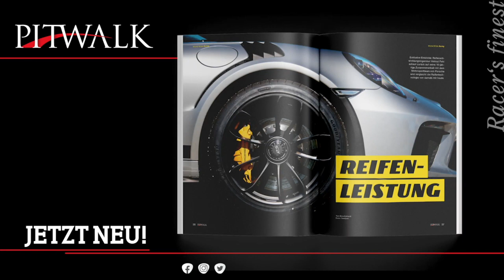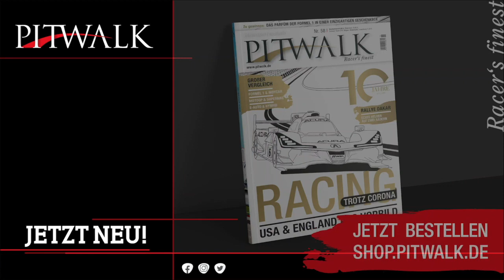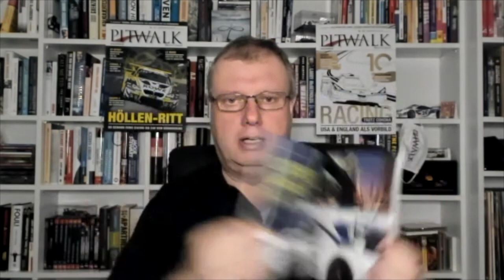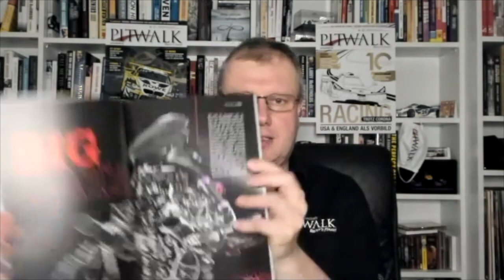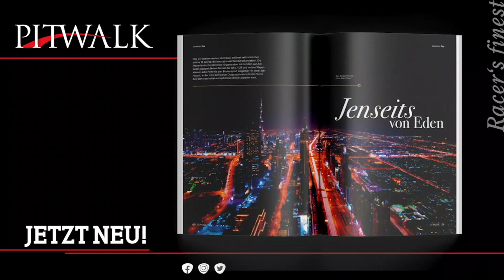Le Mans 24 h künftig mit GT3, mehr zu Daytona 24 h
Die 24 Stunden von Le Mans erhalten ab 2022 einen neuen Unterbau. Welche Rolle die GT3- und welche die GTE-Klasse dann noch spielen, arbeitet Norbert Ockenga in diesem neuen Video heraus. Dazu gibt's jede Menge Wissenswertes von hinter den Kulissen der 24 Stunden von Daytona, der neuen Hypercar-Klasse für Le Mans und das Gruppe C-Comeback in Hockenheim im Mai 2021.

Ein spannendes Video voller exklusiver Enthüllungen aus dem Bereich der Sportwagen.

Den Podcast der Zeitschrift PITWALK, den Norbert Ockenga in dem Video anspricht und in dem es viel mehr zum sportlichen Verlauf des Roar Before the 24 in Daytona gibt, samt O-Tönen von Christopher Mies, Jeroen Bleekemolen, Mario Farnbacher und Maxi Buhk – den findet Ihr

Der PITCAST ist die ideale Ergänzung zu diesem Video, das an die Tradition der Rallye Dakar-Erfolgsformate von PITWALK TV anknüpft.